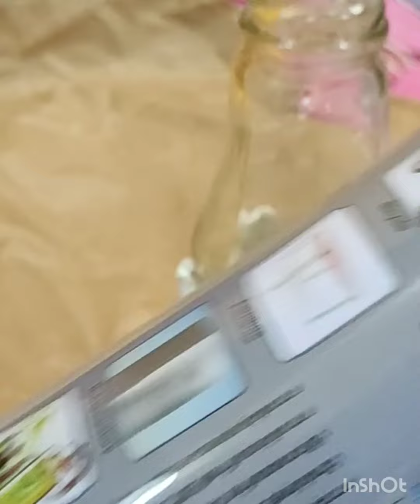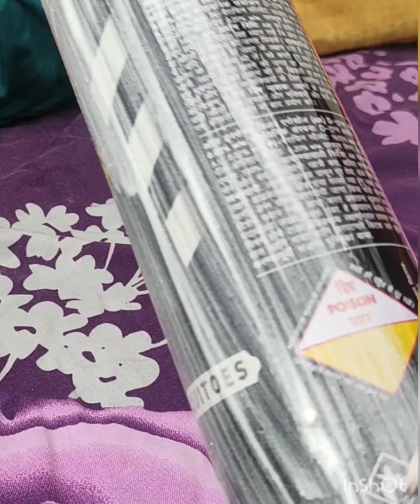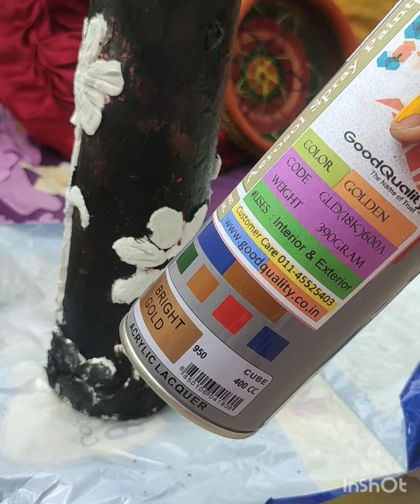कबाड़ से जुगाड़।अगर आपके पास भी बेकार चीज़े हैतो फेकने सेपहले ये जरूरदेखे।wonderful homedecorideas.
how do you decor home without money?
how do you use waste for  home decorations?
how do you use waste hit can?
how do you use  waste cardboard?
how do you arrange mdf board at  home without money?
how do you made wall hanging?

diy homedecor ideas#waste craft ideas# home decorations🎀 ideas
money saving hacks # art#artist craft# flower vase from waste#easy